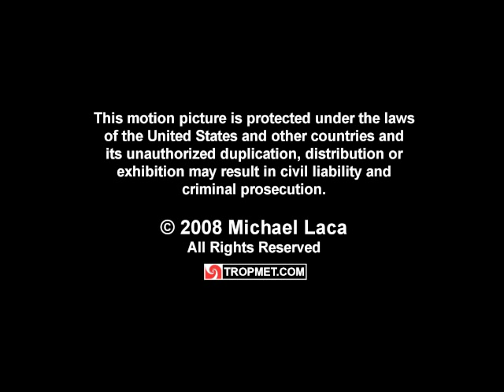Tornadic Supercell - Wilson County, KS - May 1, 2008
Storm chasers Michael Laca, Jim Leonard, Robert Jones, Ray Walker and Eric Baker intercepted an intesifying supercell thunderstorm in Southeast Kansas, between Neodesha and Fredonia, on the evening of May 1, 2008.

The storm exhibited classic supercell features with a textbook flanking line, backsheared anvil, low rainfree base and intense precipitation core.

The storm evolved into a large multi-cellular complex, that was frequently producing rapidly rising scub bombs and one particuarlly suspicious lowering, right under the mesocyclone. Right about the time of this suspicious feature, the cell became tornado warned, possibly related to the feature we saw.

As the sun set, a beautifully picturesque mammatus field appeared under the anvil as lightning illuminated very low and ominous scud.